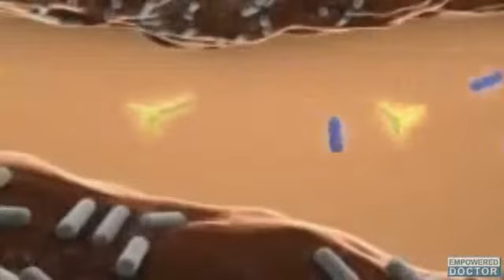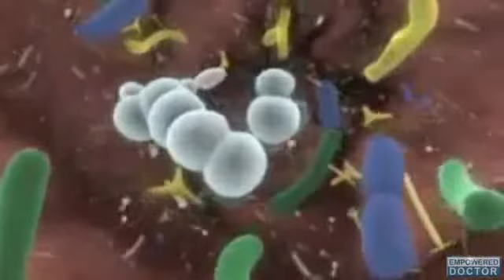Colorectal Cancer Risk May Be Increased by Gut Microbes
A team of NYU Langone Medical Center scientists have found a clear connection between gut bacteria and colorectal cancer. The study, one of the biggest of its kind, was published in the Journal of the National Cancer Institute. The study authors believe that their results suggest that cancer patients had less beneficial bacteria and more harmful bacteria when compared to others without the disease.